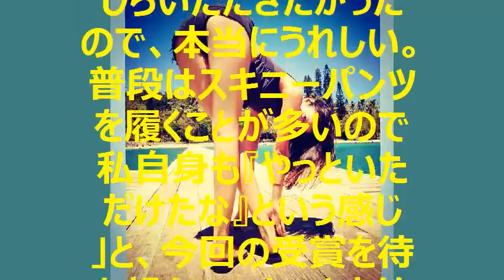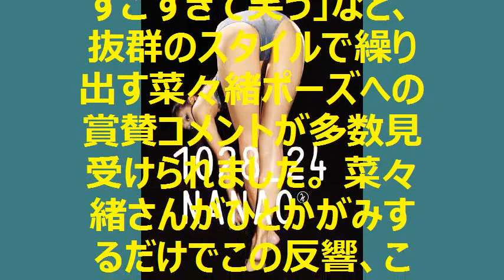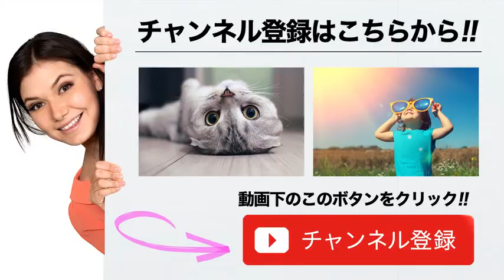菜々緒がセクシーな“あのポーズ”を披露！ベストジーニスト受賞の喜びを語る【菜々緒ポーズ】[わくわく動画倶楽部]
【関連動画】

菜々緒  au CM　乙姫篇 ‹５篇› 「プロポーズ」篇 他　松田翔太 / 桐谷健太 / 前野朋哉　auライフデザイン

サイレーンNGシーン 菜々緒のハグに興奮しすぎてしまうハプニング